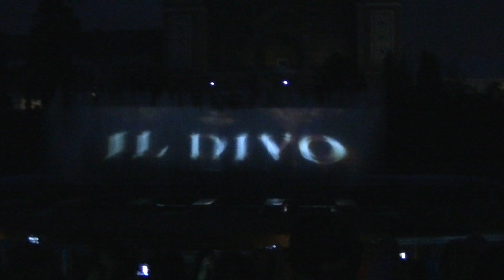Europejski rajd Syren i Warszaw Nekla Praga Bratysława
Nocny pokaz ściany wodnej na który pojechaliśmy Syrenami